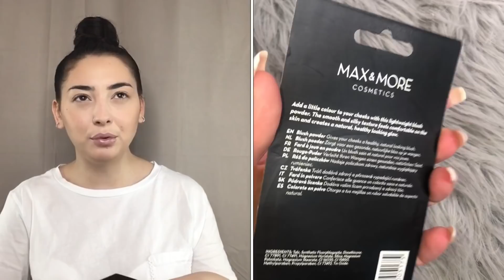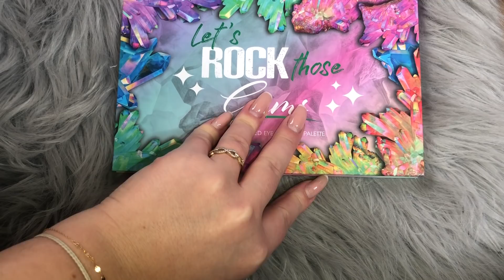CRASH TEST ACTION: makeup, palette BLISS (Fab Factory)!!!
crashtest action makeup Je teste le maquillage de chez ACTION!!!

Heyy,

Aujourd’hui je vous propose une vidéo dans laquelle je teste pleins de produits de maquillage que j’ai trouvé chez Action!